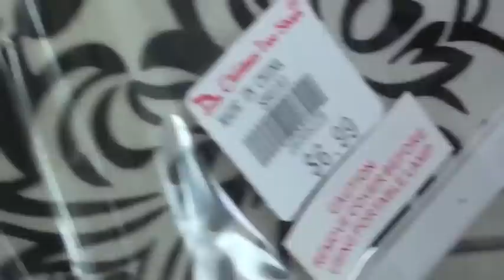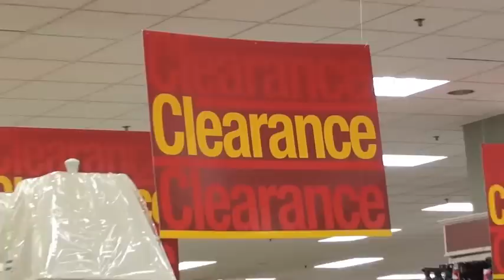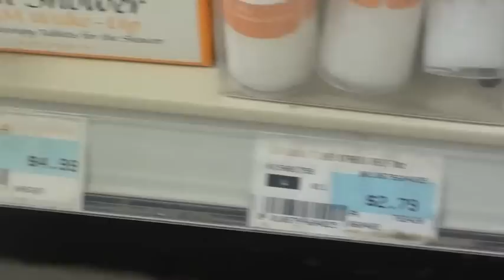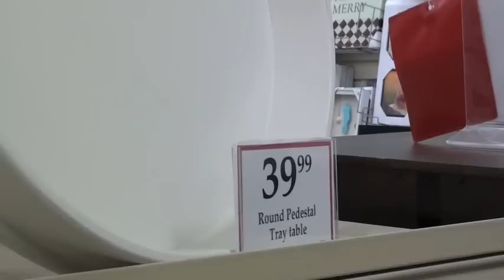Live Shopping for my room PLUS winner of giveaway!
OPEN ME :)